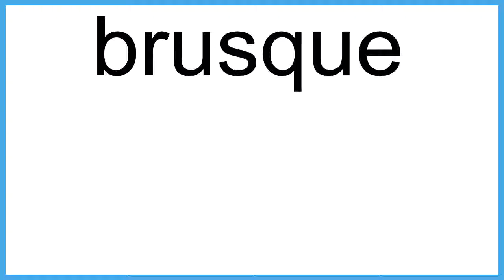brusque The New English Dictionary meaning | Vocabulary for Kids | Children's Dictionary